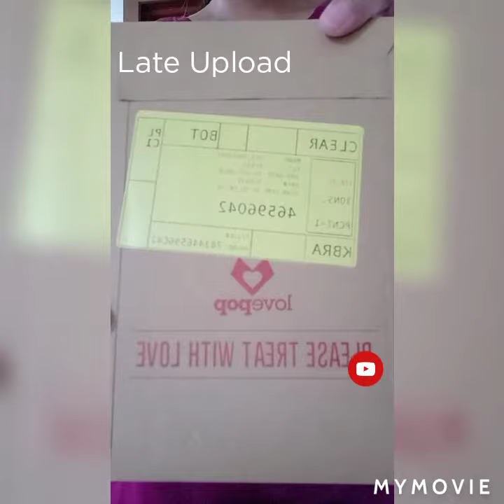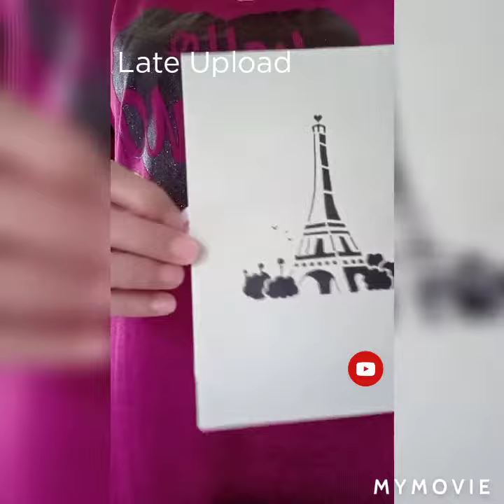Got a Card from My Love